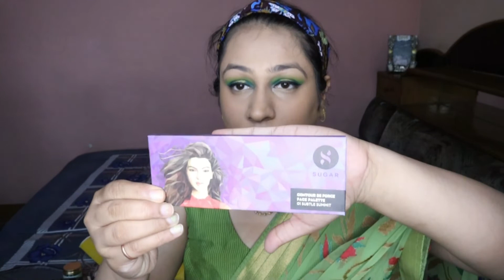Teej Makeup Look 2021 || Super Affordable Makeup Products || Ayushi Goyal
Hey guys, created this easy to do, stunning Teej makeup look which you can easily recreate this Haryali Teej.

Products Info
1. Tjori Cucumber Moisturizer
2. Wet n Wild Photo Focus Primer
 3. Maybelline Foundation
4. Maybelline Age Rewind concealer
5. Swiss Beauty concealer
6. Sugar Loose powder- Shade(Chococino)
7. Sugar Face Palette – (Contour/Blush/Highlighter)
8. Sugar Kohl – Green
9. Beauty Glazed Color Board Palette
10. PAC Lashes – M72
11. Miss Claire Glue- Dark Tone
12. Swiss Beauty brow Pomade and Gel Eyeliner
13. Chambor Lip Liner – 01
14. Loreal Infallible Lipstick – Volupto Choco

Camera : Canon EOS M50 Mark II
 Buy CANON EOS M50 Mark II (EF-M15-45mm f/3.5-6.3 is STM) Online at Low Price in India | Canon Camera Reviews & Ratings - Amazon.in
Editing Software : Wonder Share Filmora X

– Ayushi Goyal